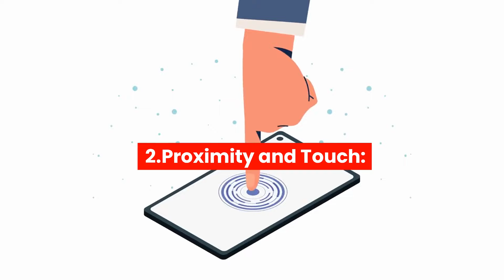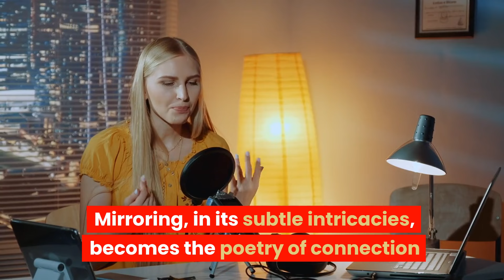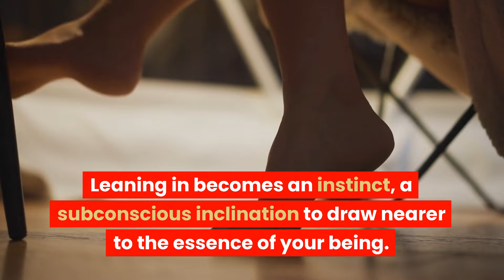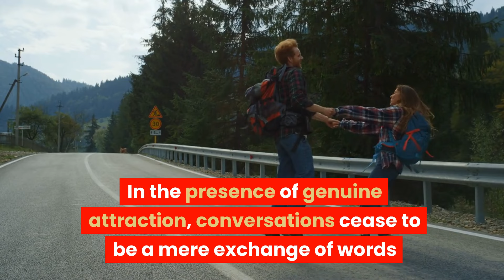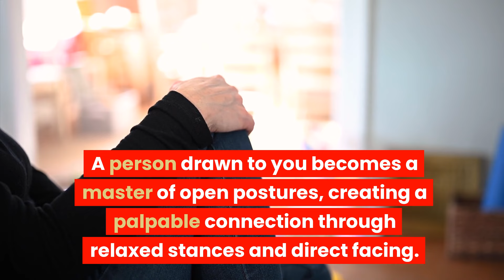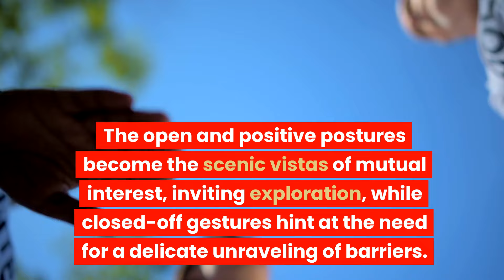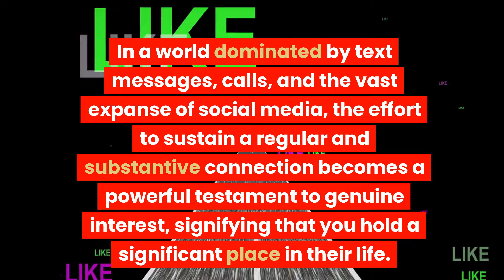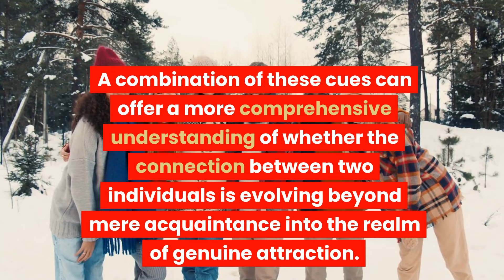8 Signs Someone Is Highly Attracted To You | Happy relationship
Discover the secret language of attraction as we explore 8 signs that someone is highly attracted to you. From the subtle nuances of body language to the captivating allure of their demeanor, these indicators will help you unravel the complexities of human connection.